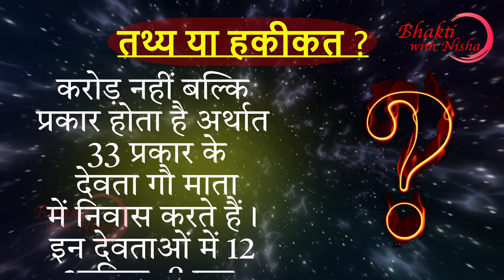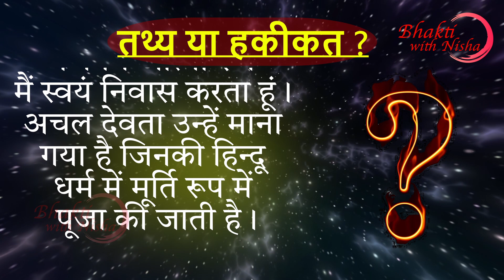तथ्य या हकीकत ? || हिन्दू धर्म में कितने देवता होते हैं 33 कोटि या 33 करोड़ ?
motivacióndiaria óndiaria